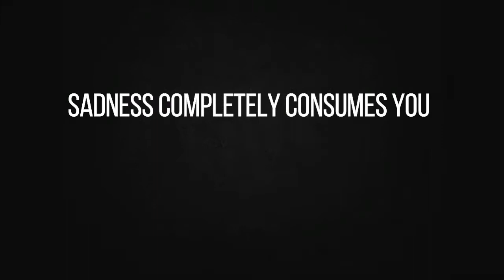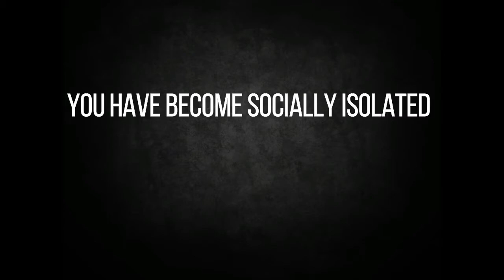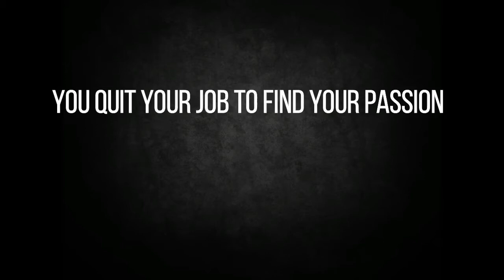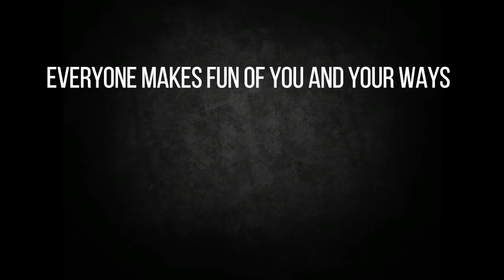Signs You Are Reaching Spiritual Elevation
We are living in a time where it is becoming increasingly normal for people to embrace their spiritual sides. Even people that would not use the label of spirituality are open to concepts such as finding their life’s purpose and trusting of their own intuition.

Although we live in a world where science, logic and rationality are revered, many people are left questioning the way we are told to live our life. More and more people are awakening spiritually and are open to more than is available in the material world. If you’re undergoing spiritual elevation, you’re sure to come across these signs.